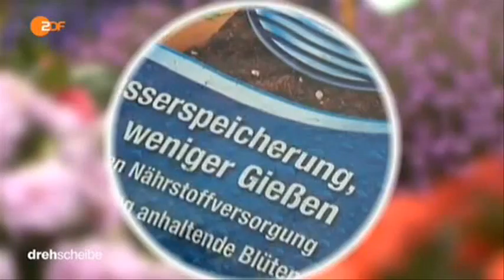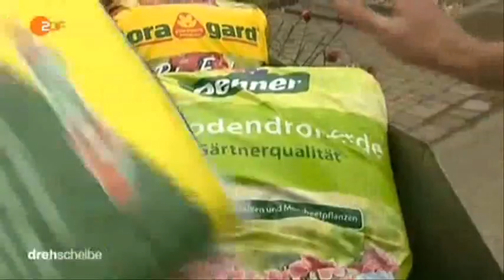14042 Bibliothek agriculture ZDF 150727 dde 436k p5v11 27 00